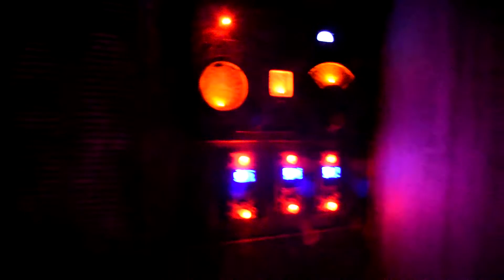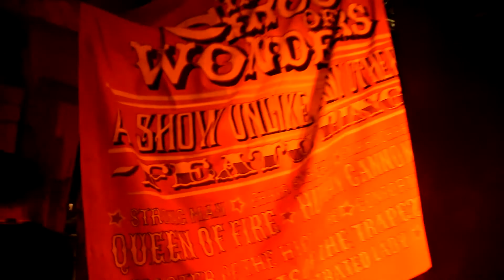Dark Ride Maze Walkthrough Knott's Scary Farm 2017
GamingShogun.com walks through the new Dark Ride haunted house at the 2017 Knott's Scary Farm event in Buena Park, CA.